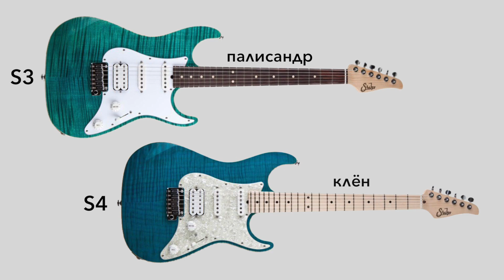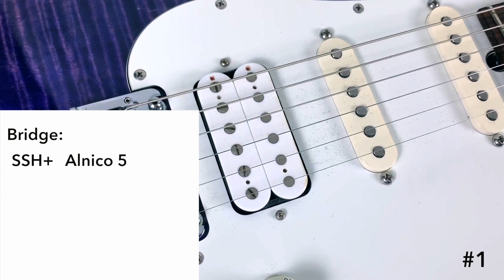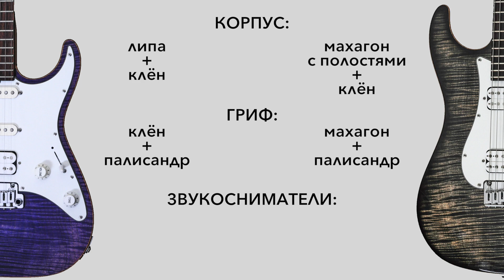Suhr Standard Pro S3. Подробный обзор и сравнение двух топовых суперстратов.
В этом видео я рассказываю о двух гитарах Suhr серии Pro и объясняю, что у них общего и в чем отличия.

Другие гитары Instagram: @superiorguitars

Личный инстаграм: @pavel.sochi

00:00 Привет
00:13 Пара слов о Suhr
01:35 О серии Pro
03:06 Подробное описание обеих гитар
07:52 Сравнение звучания гитар на чистом звуке
09:05 Сравнение звучания гитар на кранче
10:09 Сравнение звучания гитар на хай-гейне
11:09 Сравнение звучания гитар на соло
11:53 Мнение автора